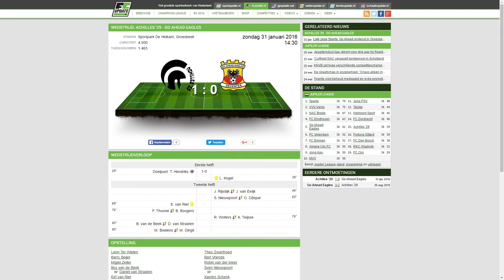Go Ahead Eagles Seizoen 2015-2016 (Promotie)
Korte samenvatting van het seizoen van Go Ahead Eagels 2015/2016 waarin promotie werd afgedwongen.

Deze beelden zijn niet van mijzelf ze zijn onder ander van:
En ook beelden van SBS & Fox Sports